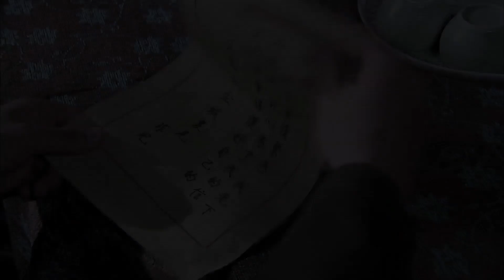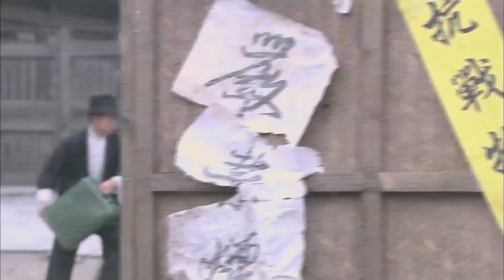【独播宅斗剧】大宅锁情 29 | 黄家小姐被骗失身嫁入孙宅，拉开孙黄张三大家族的宅斗大戏（朱一龙 / 王力可 / 许还幻 / 王奎荣）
导演: 陈晓雷
主演: 朱一龙 / 王力可 / 许还幻 / 王奎荣
类型: 民国 / 爱情 / 伦理
制片国家/地区: 中国大陆
语言: 汉语普通话
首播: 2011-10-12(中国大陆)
集数: 30
单集片长: 40分钟